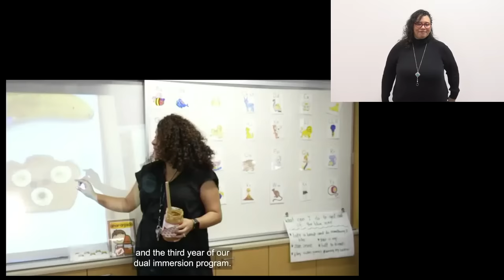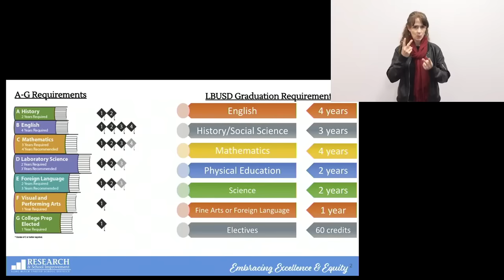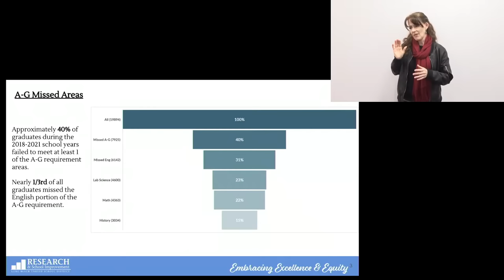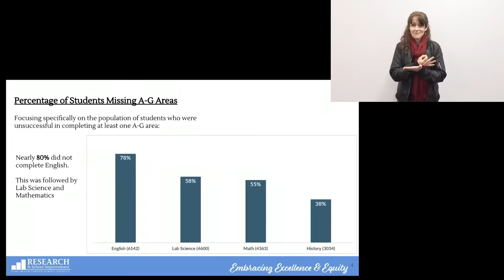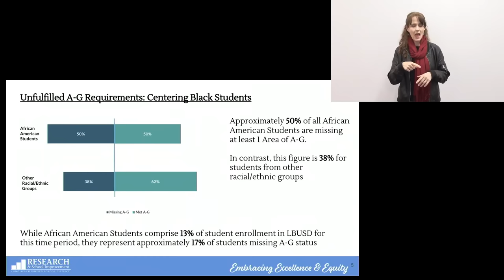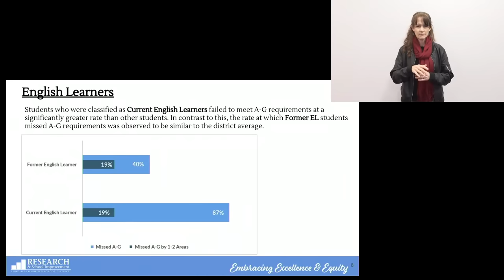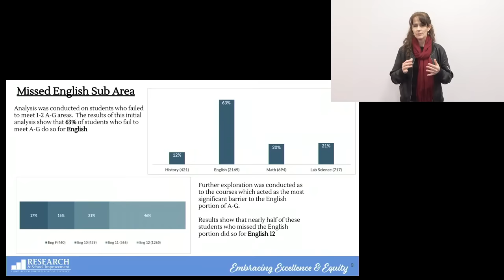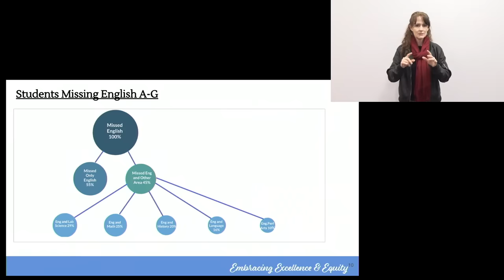(English) Meeting of the Board of Education, December 14, 2022